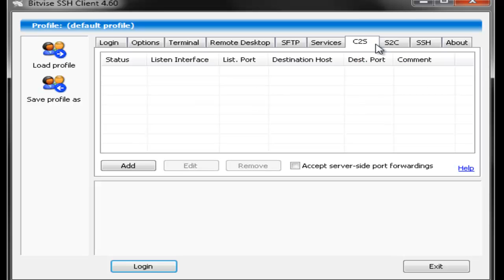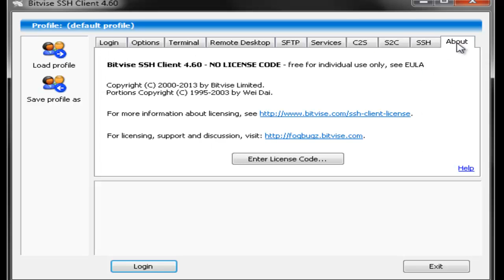SETTING BITVISH DEFAULT